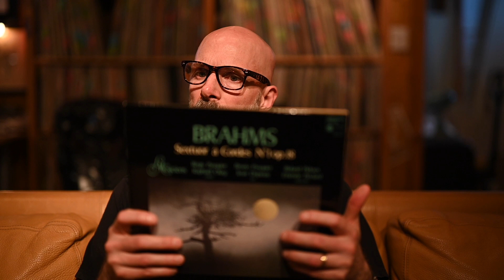DeVore Fidelity Record Review: Brahms Sextet No. 1, A Goldilocks piece between trio and symphony.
John DeVore's ongoing series of music recommendations, record reviews, and musings for the DeVore Fidelity YouTube channel and the Vinyl Community. Sometimes you just need something beautiful and rich, but aren't in the mood for anything too intense.

John's drawings, shirts and singed prints:

We make all of our videos ad-free. Any ads that appear have been added automatically by rights holders of music within the video.

Welcome to the DeVore Fidelity YouTube Channel.